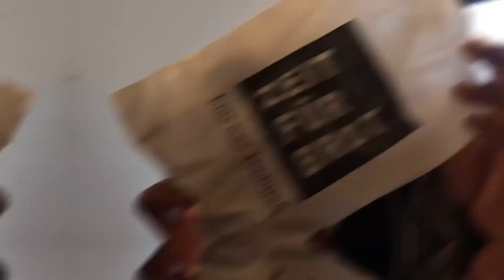Berlin Mini Vlog - January 2024 - Day 3 famous bakery & shopping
I’m doing more exploring today! Shopping and eating! You HAVE to try this bakery if you’re in Berlin!